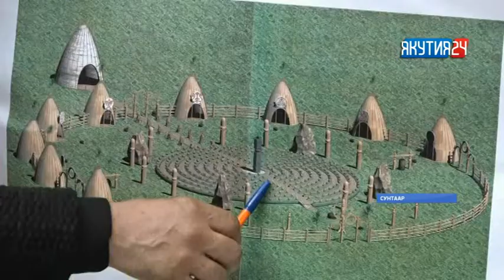Сунтаар Тойон Түһүлгэтигэр саҥа Аар Баҕах сэргэни туруораллар